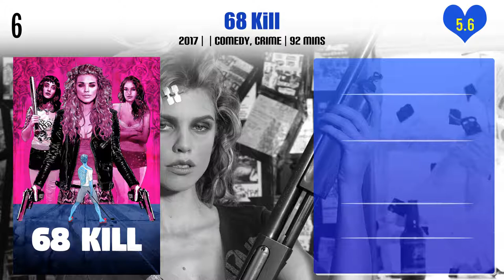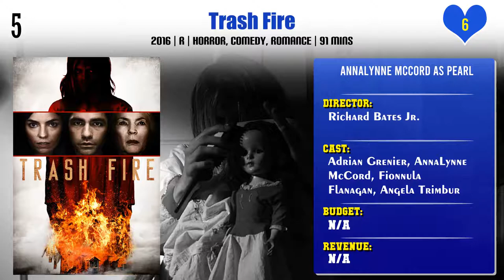AnnaLynne McCord Top 10 Movies of AnnaLynne McCord| Best 10 Movies of AnnaLynne McCord